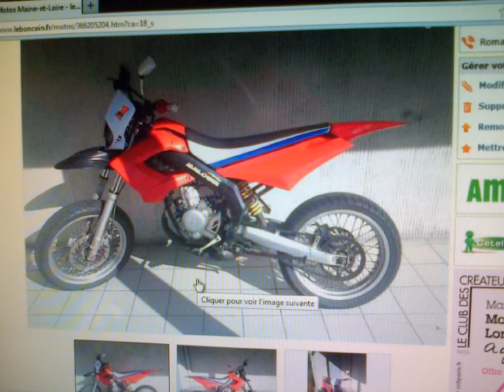My Edited Video